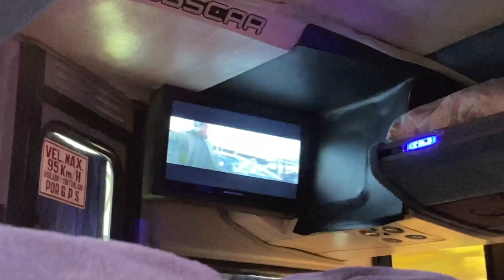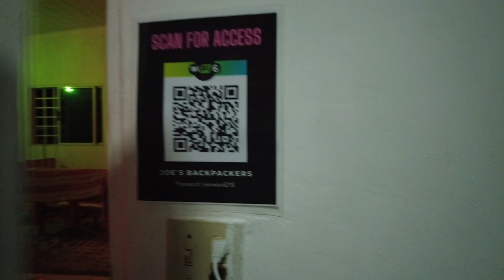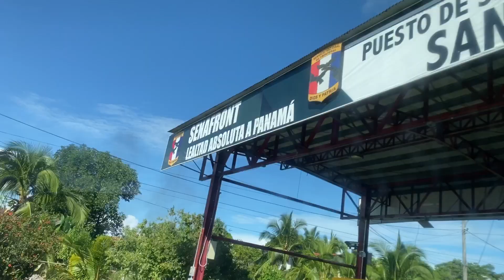#4 18 SAAT YOL PANAMA-KOSTA RIKA Tehlikeli Sınır | Bu Şehre Gelmeyin!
Panama'nın başkenti Panama City'den selamlar! 👋🏻 6 aylık Orta Amerika gezim boyunca farklı ülkelerde olacağım. Sonraki videolarda görüşmek üzere! 😊

0:00 Panama Otobüs Terminali
1:31 Dinlenme Tesisi
2:25 Geceyi Geçirdiğim Hostel
4:22 Sınırdan Geçiş
6:30 Yol Üstü Lezzetler
8:02 San Jose'deki Evim
9:22 Kapanış